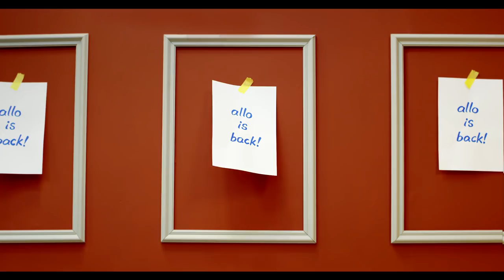allo&lugh 2018 F/W Collection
allo&lugh 2018 F/W Collection film